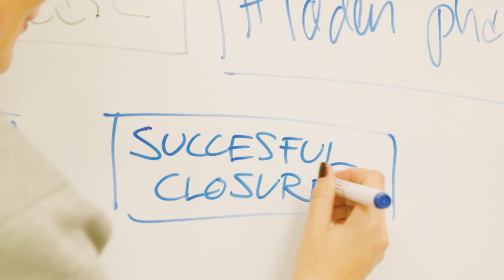Invesdor | Digital Fundraising Platform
Would you like to grow faster with investors around the globe? Invesdor provides your funding rounds with efficiency and marketing benefits. and welcome to get in touch!